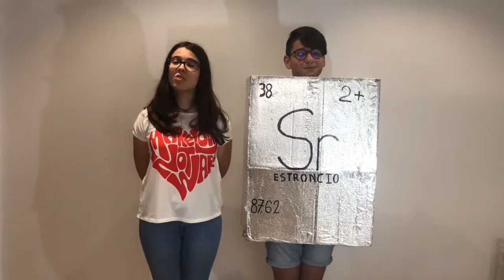Estroncio (Sr)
Vídeo elaborado por alumnado do IES Terras de Trasancos de Narón para concurso "O meu elemento", organizado pola Facultade de Ciencias (USC), o grupo de innovación CienciaNOSA e o servizo de normalización lingüística da USC.